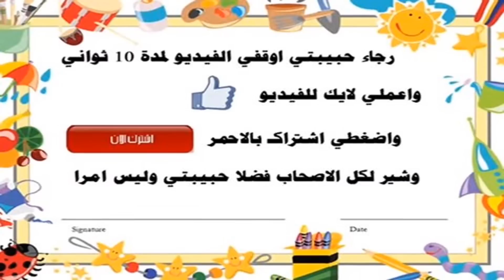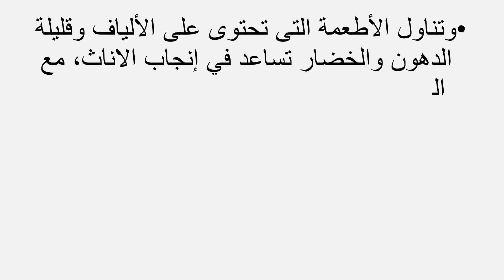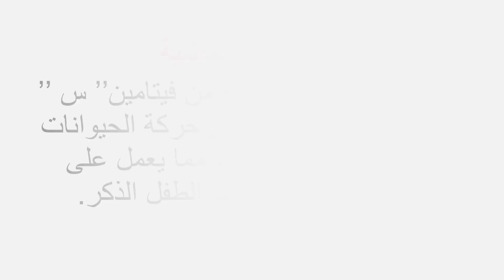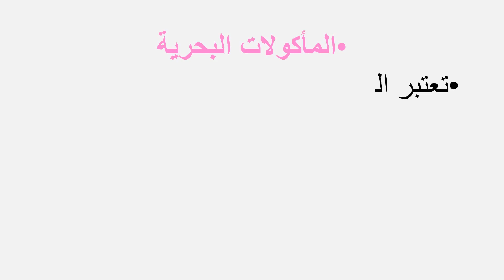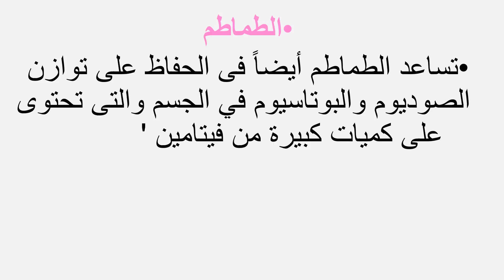ثمانية أطعمة تساعد على إنجاب الطفل الذكر غذاء يقوم بالمساعدة على انجاب ولد لكن كله بيد الله عزوجل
إنجاب الطفل الذكر
الجدول الصيني للحمل
طريقة الحمل بولد
الجدول الصيني انجاب الذكور
كيفية الحمل بولد
انجاب الذكور
الانجاب
الجدول الصيني لمعرفة نوع الجنين
الجدول الصيني لتحديد نوع الجنين
انجاب ذكر
طريقة انجاب التوائم الذكور
طريقة الحمل بتوأم ذكور
طريقة انجاب الذكور
جدول الحمل بولد ذكر
افضل طريقة للجماع للحمل بولد
كيف انجب ولد
طريقة انجاب الذكور مجربة
لانجاب الذكور بالقران
لانجاب توأم ذكور
دعاء للحمل بتوأم ذكور
طريقة الحمل بولد مجرب
ماهو حجم البويضه المناسب للحمل بذكر
لانجاب ذكر بالقران
طريقة انجاب الذكور باذن الله
الحمل بذكر
الحمل بتوأم ذكور
تحديد نوع الجنين بالجماع
كيف انجب ذكر
طريقة الحمل بولد ايام التبويض
جدول التبويض للحمل بولد
اضمن طريقة انجاب مولود ذكر
طريقه لانجاب ولد مضمونه
انواع الاكل لانجاب الذكور
انجاب الذكور الجدول الصيني
رجيم الحمل بولد
كيف يحدث الحمل بذكر
نصائح للرجل لانجاب الذكور
افضل وقت للجماع للحمل بولد
طريقة الحمل بذكر
الحمل بولد باذن الله
كيفية انجاب ذكر
طريقة الحمل بولد باذن الله
رجيم لانجاب الذكور
كيف انجب توأم ذكور
انجاب التوائم الذكور
انجاب ولد
طريقة الانجاب
كم حجم البويضة للحمل بولد
مولود ذكر
ماهى ايام التبويض للحمل بولد
كيفية الحمل بتوأم ذكور
كيف تنجب المرأة
الحمل بولد ذكر
انجاب مولود ذكر
انجاب ذكر بدون نظام غذائي
ماهي الاعشاب التي تساعد على الحمل بولد
كيفية انجاب الذكور علميا
دعاء لانجاب الذكور
طريقة انجاب ذكر
دعاء لانجاب الذكور مجرب

Wezospin لعبة "سبينر" .. علاج للتوتر جديدة

3 أشخاص إذا تناولوا الثوم يأتى لهم الموت بعد ساعه تعرف عليهم الأن واحذر إن كنت منهم ؟
اذا اعحبك الفيديو يمكنك دعمنا عبر هذا الموقع